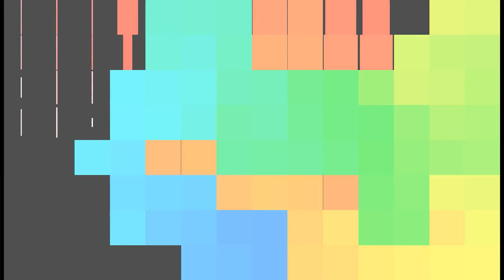Let's Play Songbringer Episode 1 - First Impressions - 1080p PC Gameplay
Welcome to Negark's Songbringer Let's Play Series! In this Song Bringer series I will be showing off PC Gameplay in 1080p. Songbringer is a Zelda inspired indie game by Wizard Fu.

Songbringer: Procedural Action Adventure
Explore 308 million procedurally-generated worlds. Awaken sleeping evil. Face your fears. Uncover lost technology and create powerful artifacts. Those skilled with the nanosword will crush giants and check galactic war.

You play the role of protagonist and accidental hero, Roq Epimetheos. With a propensity for partying and making music, he cruises the galaxy with his skybot Jib aboard the ship Songbringer, searching for verdant planets absent the presence of galactic police.

When Roq finds the nanosword hidden in a cave on Ekzerra, he unwittingly awakens an ancient evil. The sword is pretty fraggin' sweet though. It... hums.
Jib, the Skybot
Jib's story is quite long. He began life as a human boy on the skycity planet Yuerder. Growing up, he took an interest in programming artificial intelligence, eventually making a career for himself. On his deathbed, he illegally transferred his consciousness into a skybot, destroying the consciousness link thereby preventing overwrite.

7500 years later our story begins...

Jib scans the bodies of your fallen foes, sometimes uncovering valuable loot. He can also gain the ability to stun foes. Jib is automatically controlled by AI, or player two can play Jib in local co-op mode.

Lacking the ability to grow one as a human, Jib is obsessed with mustaches.
Procedural
You choose a 6-letter world seed when beginning a quest. This seed is used to procedurally generate the planet, overworld, secrets and dungeons.

Entering the same world seed will always generate the same world. Thus lore and competition can be shared with others.

Play a new seed and surprise yourself with a new world. Or enter a seed you are familiar with for a speed run.
Open / Non-linear
The generated overworld is open and non-linear. Head in any compass direction you like or play dungeons out of order.

Of the nine dungeons Roq and Jib can uncover in each world:
-Three are thematic, containing puzzles and items integral to completing the world.
-Three are secret, hidden side quests in which abilities can be gained.
-Three are tough as nails with overwhelmingly difficult foes, mobs and bosses.
Secrets of the Cacti
Everywhere one looks, there is much that is not seen. Concealed treasures abound. By eating cacti, Roq gains psychedelic powers and is able to perceive the secrets that lurk in plain sight.

Some items Roq discovers can be combined to create distinct artifacts. Find a blink orb and a fire cube? Take these to the droidsmith aboard Songbringer to craft a fire orb enabling Roq to teleport forward a few steps while turning into a fireball.

Being a Zelda-like game, Songbringer features no experience points (no XP). Progress is made by crushing mobs, vanquishing bosses and claiming lost technological devices.

Leaderboard
On completing a quest, several factors are quantified to produce an overall score:
-Time to complete
-Percentage of secrets uncovered / items obtained
-Game mode: regular vs permadeath

Your score can be saved to a global leaderboard sorted by world seed. This leaderboard cycles through seeds by popularity and freshness. You can manually override to view a particular seed.